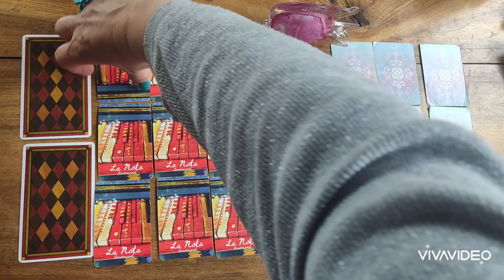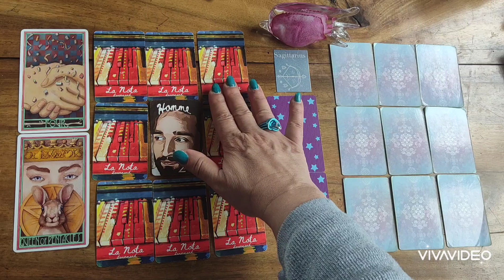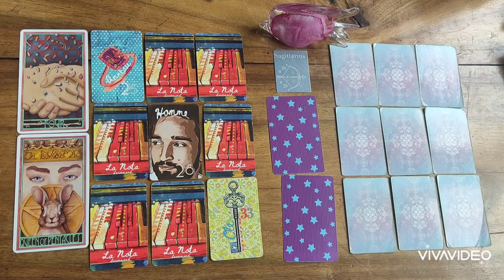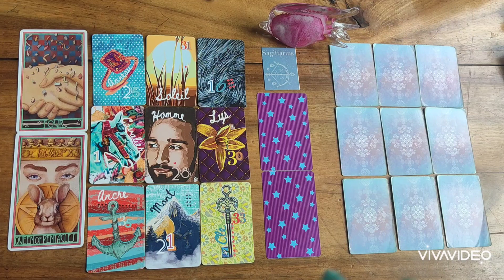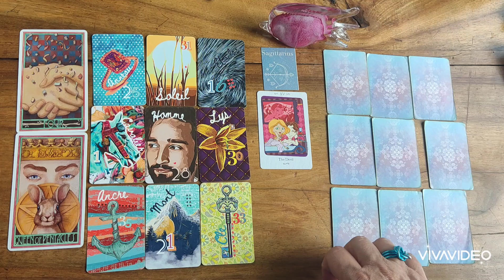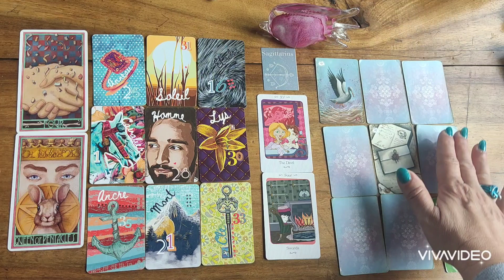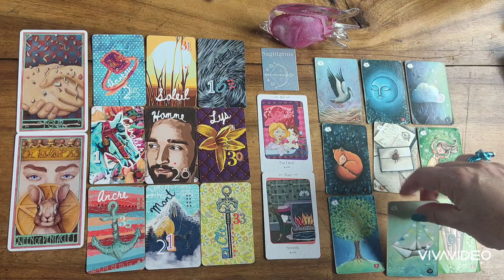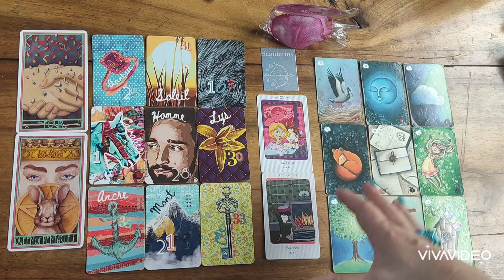♐ SAGITTAIRE ♐ ⛱️ÉTÉ 2024 ⛱️☀️JUILLET AOÛT ☀️sagittaire